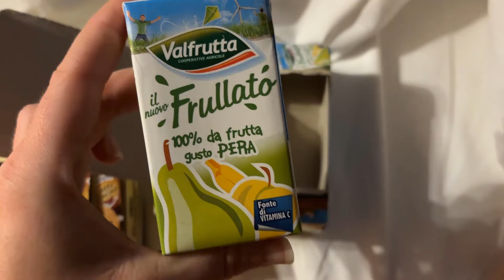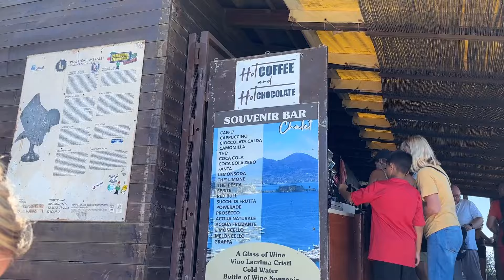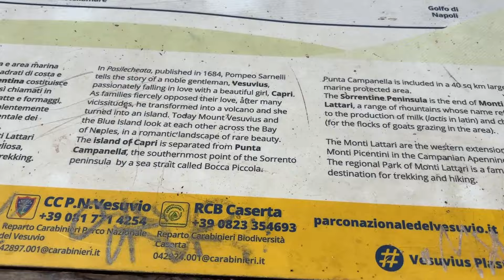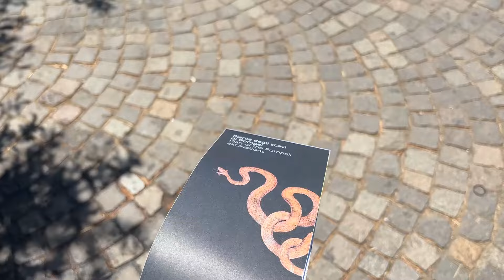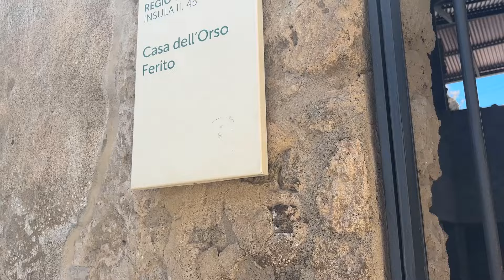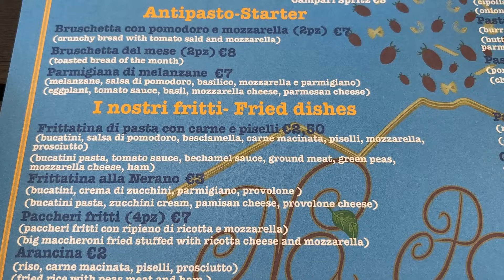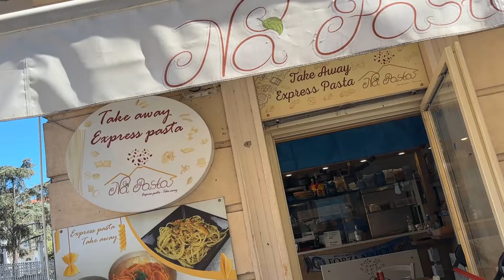POSJETILI SMO VULKAN I GRAD POD PEPELOM